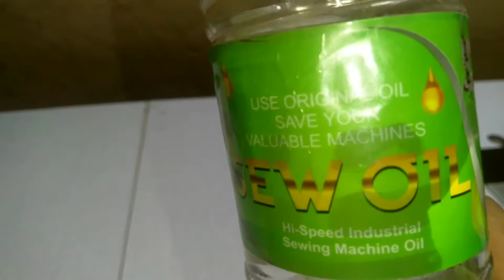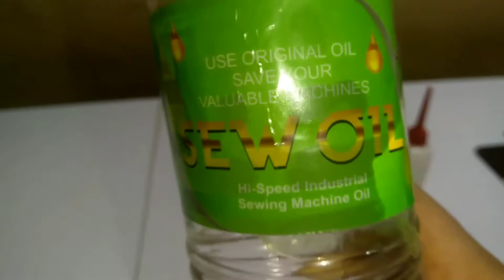How to setup a sewing machine for beginners |An umbrella machine how to developed in super condition